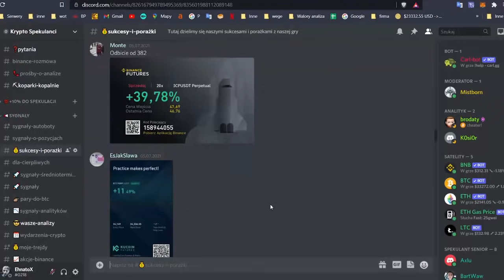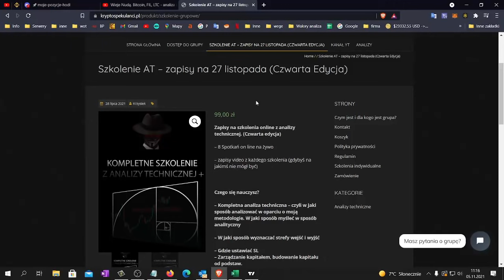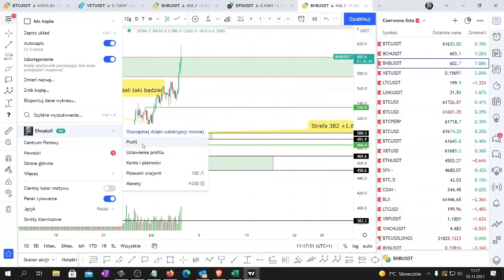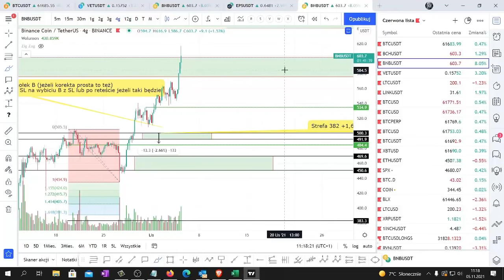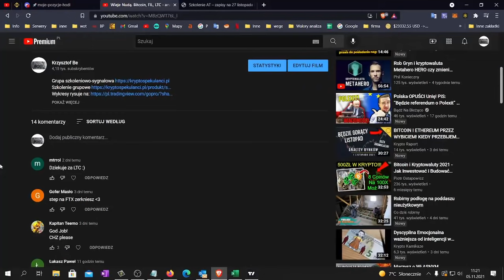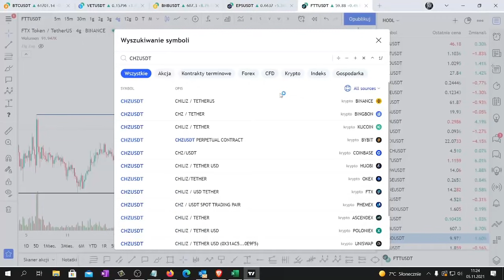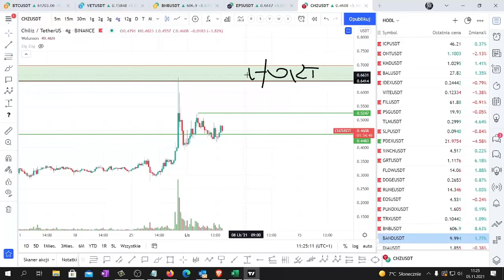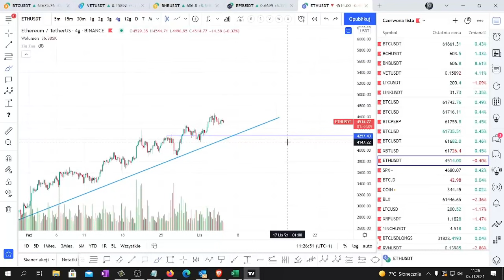ALTY dają zarobić - Bitcoin, BNB, FTT, ETH, CHZ - analiza techniczna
Analiza techniczna kryptowaluty Bitcoin, XLM, BTG, YFI